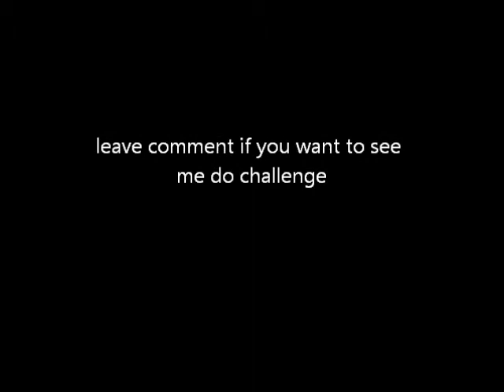MSR QS ON SEARCH AND DESTROY HARDHAT (14 AND 0)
HARDHAT MSR QUICK SCOPING